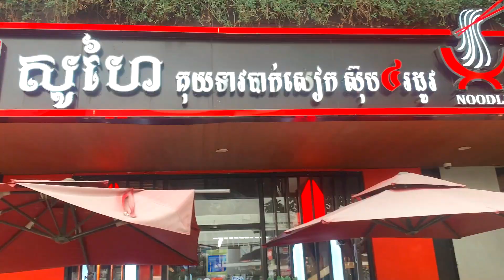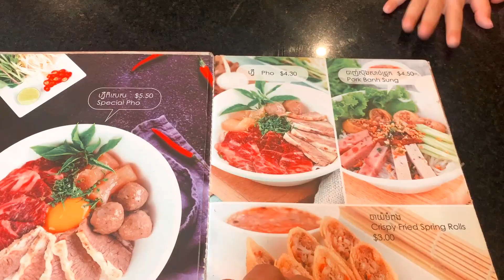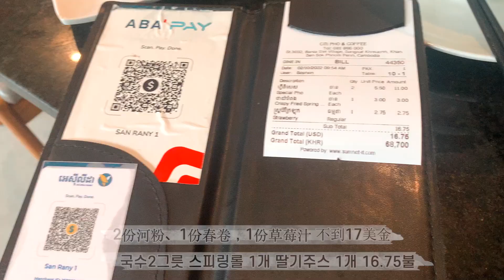柬埔寨金边最好吃的越南河粉｜我在国外的工作生活｜东南亚创业｜金边生活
如果您在金边找工作，请您发简历给我。
我在柬埔寨，主营业务是摄影，剪辑视频，广告制作，房地产中介、猎头。
如果有需要可以联系我。
微信号：NFTtrader
目前还在通过网络，新闻，资料方面学习后制作视频的方式补充知识当中。